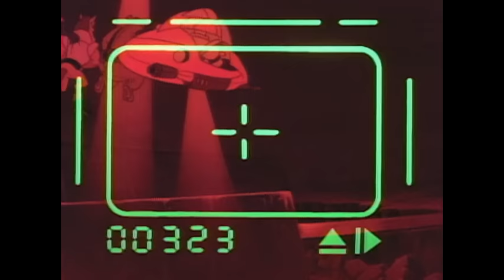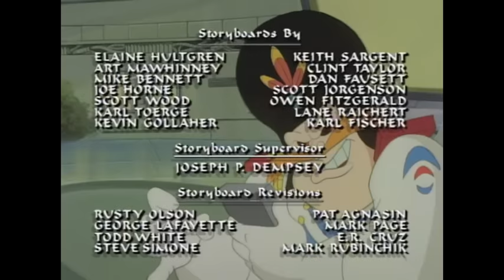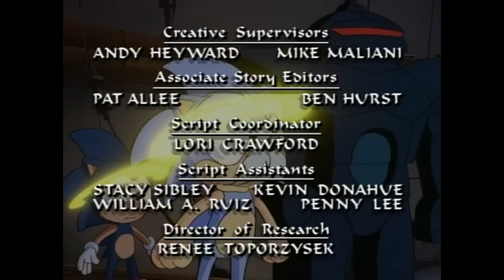Sonic The Hedgehog | Blast To The Past Part 1 and 2 | Cartoons For Kids | Sonic Full Episodes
-Tired of facing defeat at the hands of the evil Dr. Robotnik, Sonic and Sally time-travel to the past in an effort to stop his takeover of the planet.
-Robotnik rises to power and begins enslaving the planet.